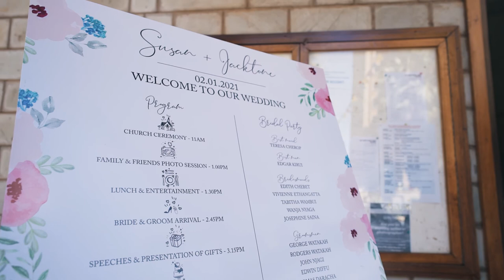Sue and Jack trailer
Sue and Jack wedding trailer